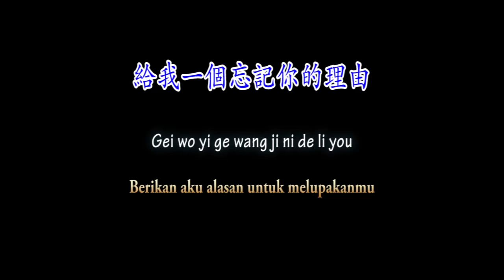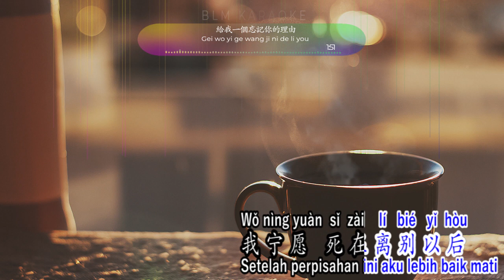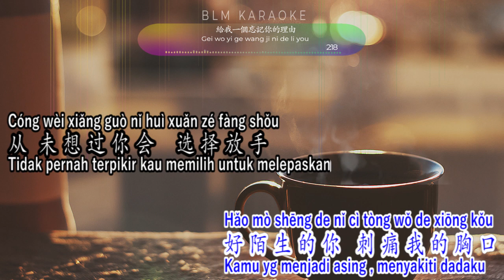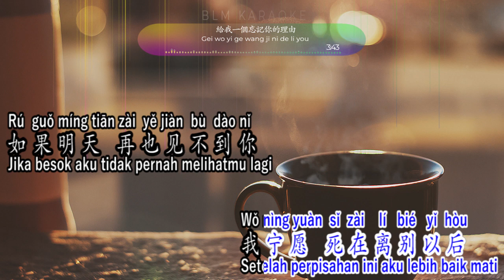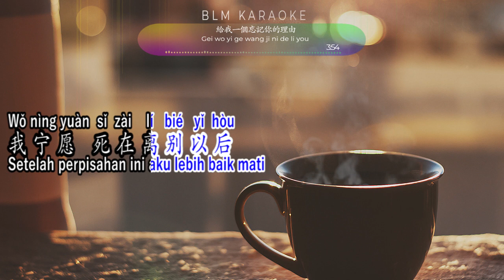Gei wo yi ge wang ji ni de li you - 給我一個忘記你的理由 - Karaoke - Terjemahan - Pinyin - Lyrics - Lirik